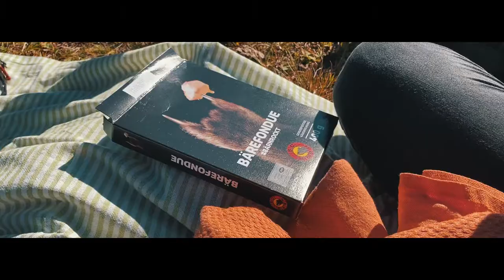HOW TO ESCAPE THE GLOOM IN SWITZERLAND | Switzerland Pictures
I'll let you in on a little Swiss secret..

When winter brings wet, cold, and gray to the city, there's one time-honoured trick to escape the gloom. Get on top of the fog cover!

Follow along and I'll show you how..

Step 1: Gather a group of your friends. The more the merrier.
Step 2: Hop in a gondola and make your way towards the sun.
Step 3: Find a spot with a panoramic view of the incredible Swiss mountains
Step 4: Unpack your fondue set and enjoy some of the world's best Swiss cheese.
Step 5: To aid digestion, continue your journey to the top of the mountain.

and THAT's how those-in-the-know escape bad weather in Switzerland!